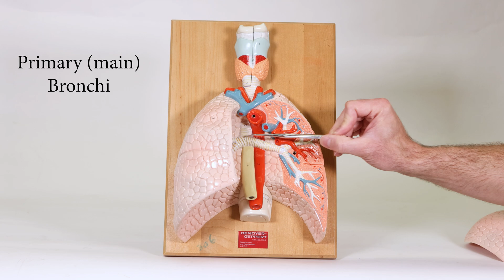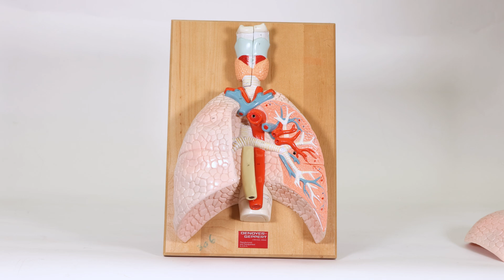Heart and Lung Model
Covering the respiratory structures and the cardiovascular structures found on this model.  Lung plus airway coming in along with blood vessels.